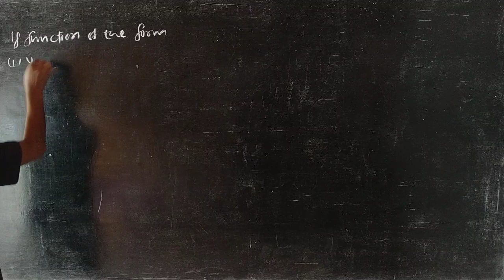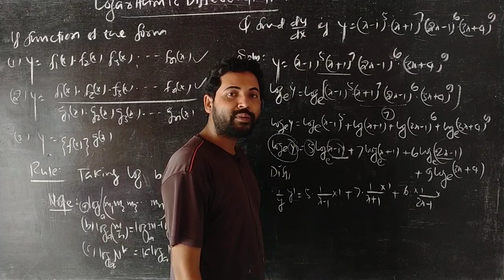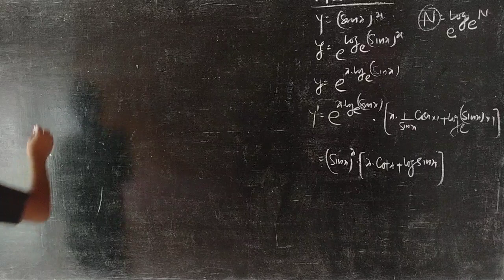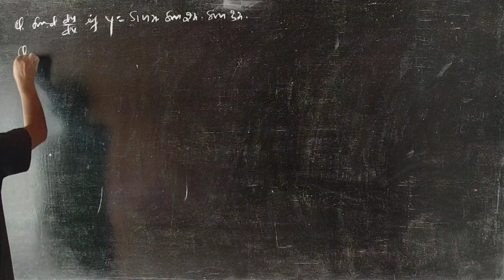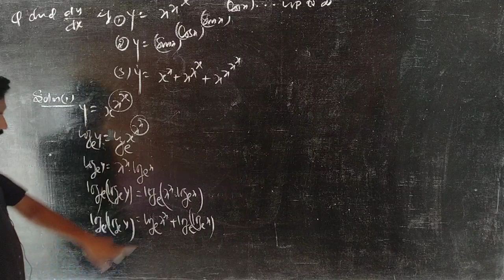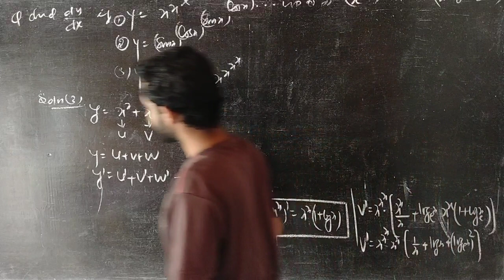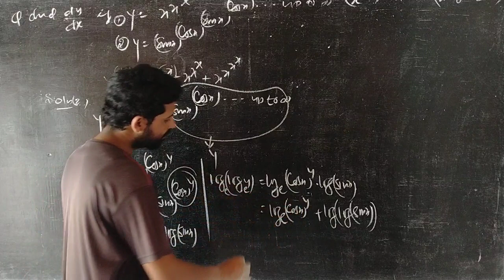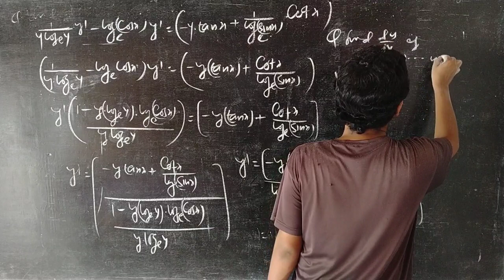# Logarithmic Differentiation # Lecture :-08